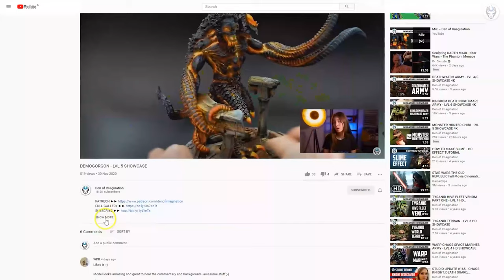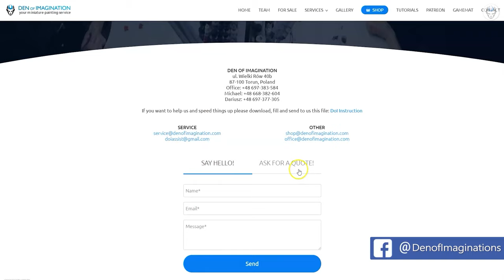THUNDERHAWK - LVL 5 MINIATURE SHOWCASE 4K